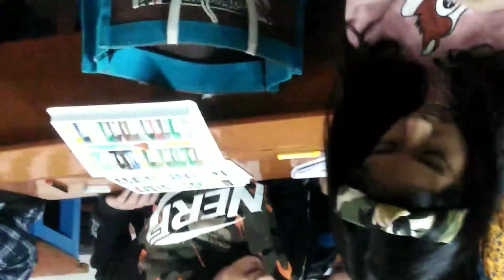নকশা/আল্পনা/সূর্যদোয়ের দৃশ্য/ দোয়েল পাখি/মুরগী/দৃশ্য/ ক্লাসে সরাসরি।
নকশা/আল্পনা/সূর্যদোয়ে দৃশ্য/ দোয়ে পাখি/মুরগী/দৃশ্য/ ক্লাসে সরাসরি।